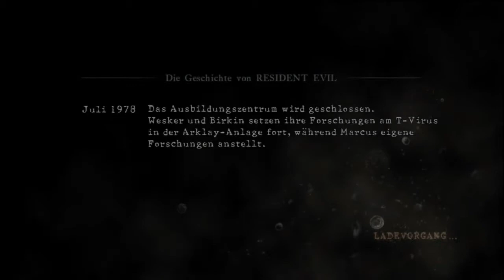Resident Evil 5 #018 - Monster Franchise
Afrika und Survival Horror, kann das funktionieren (Die Antwort lautet: Nein!)?! Capcom hat dies mit Resident Evil 5 versucht und wir versuchen es durchzubekommen. Ob Andreas und ich das Zeug zum Überleben haben? Schaut am besten selbst!